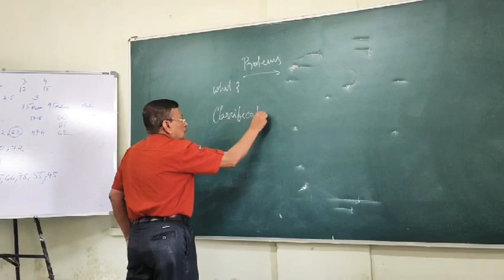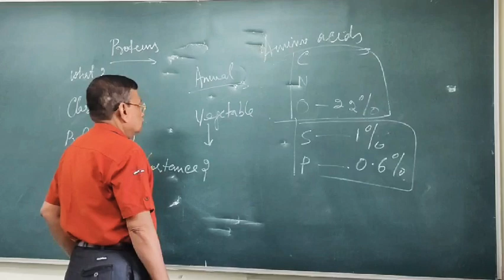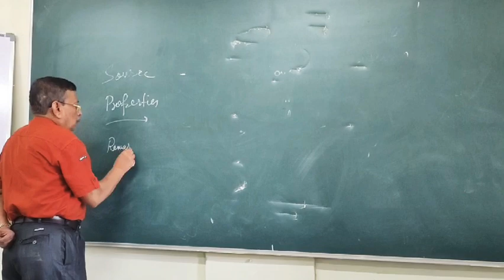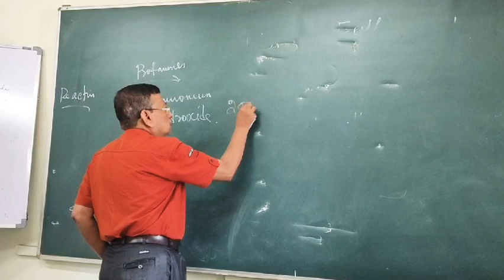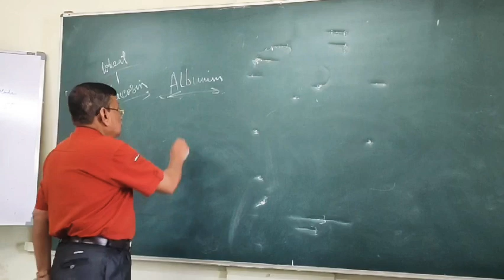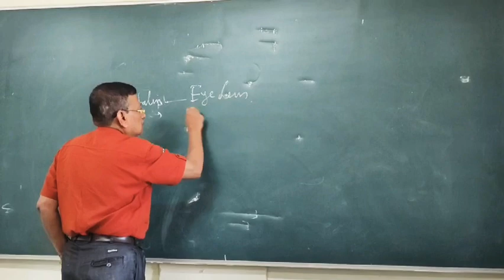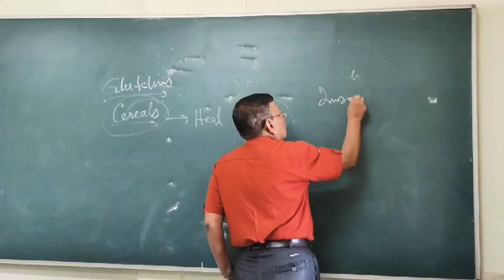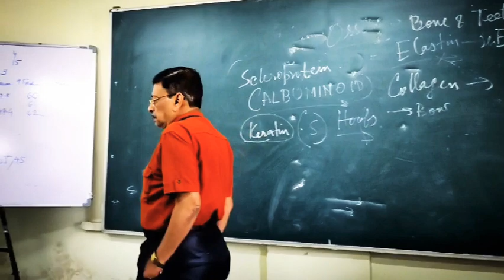Simple protein (1)